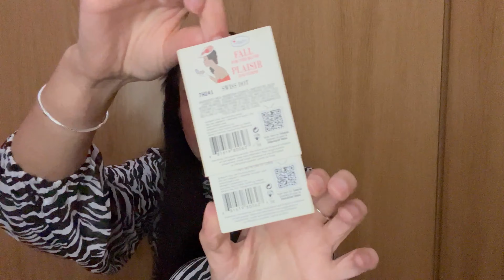Haul Primor Marzo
Ábreme para obtener toda la información

¡Hola y bienvenid@! 💓

En el vídeo de hoy os muestro los
productos de maquillaje e higiene
que he comprado para este mes de
marzo. ¿Os quedáis a ver el vídeo?

Si te ha gustado el vídeo no olvides
darle a like y subscribirte al canal

Outfit
👗Vestido Zara
💍Bisutería anillo y pulsera Pandora
Pendientes Chanel
💄Lipstick MAC Breathing Fire